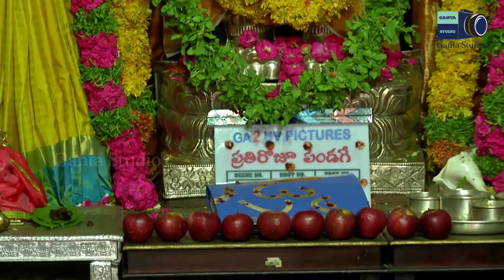GANTA STUDIO | Sai Dharma Teja New Movie Launch | Directed By Maruthi